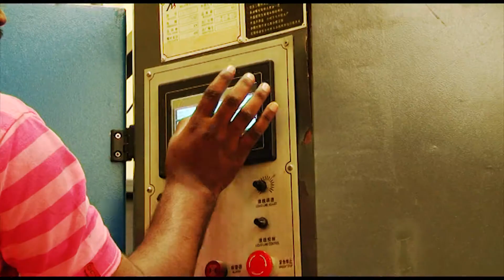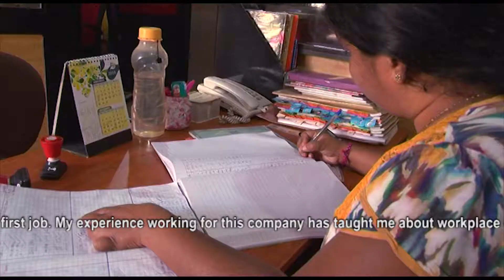Inclusion | Supported By USAID